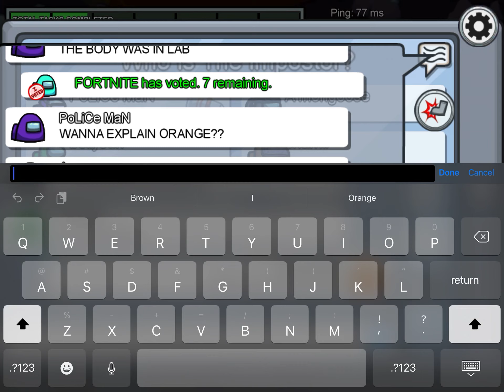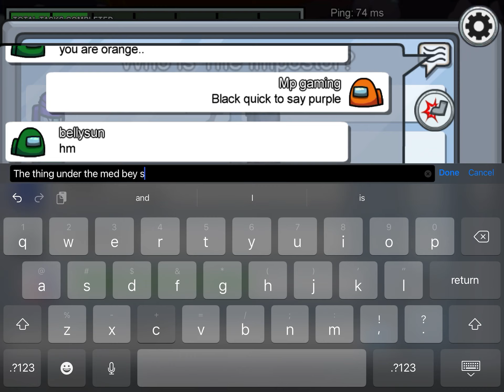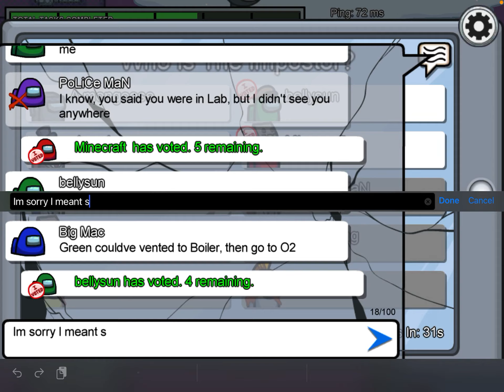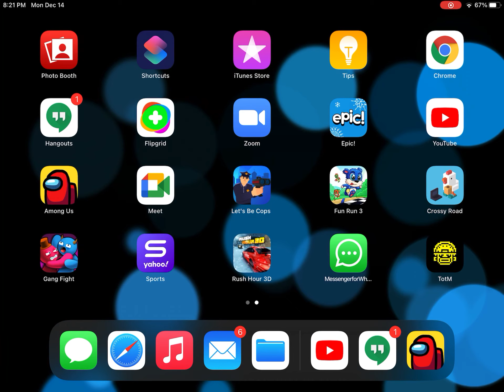Among us part 927